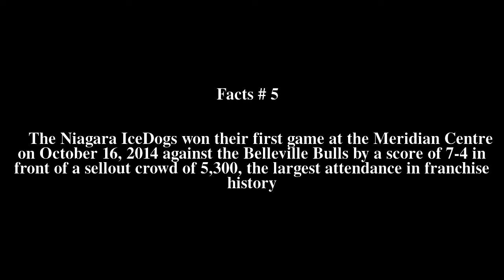Meridian Centre Top # 5 Facts